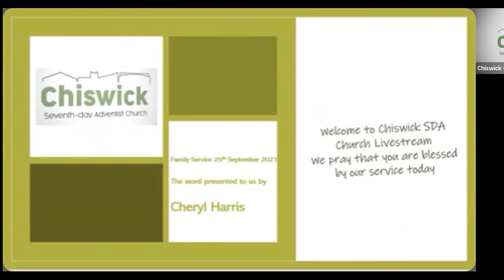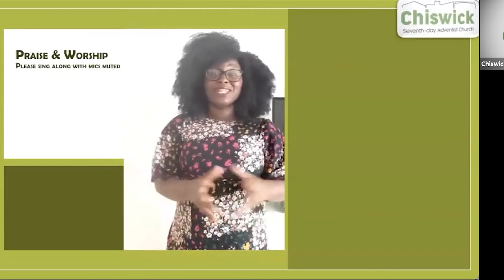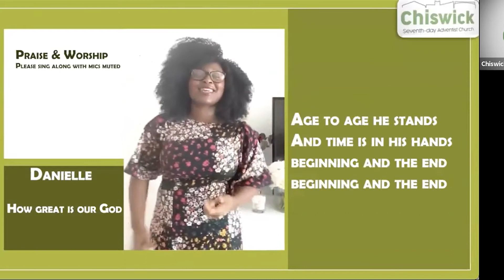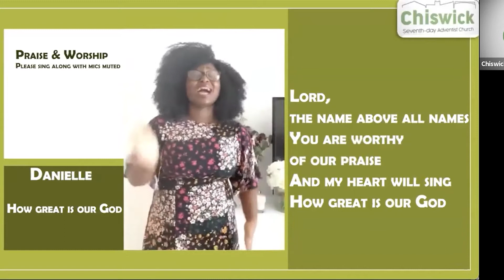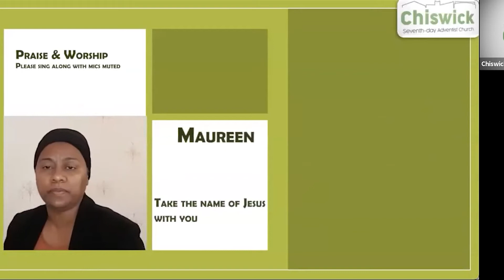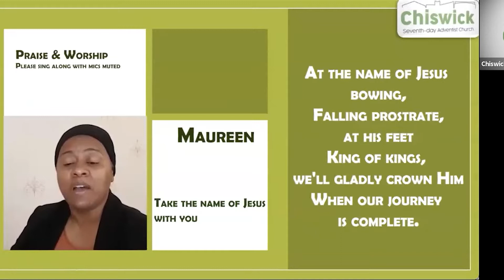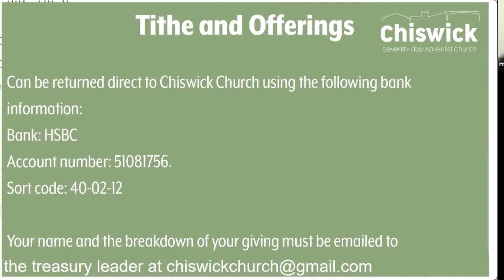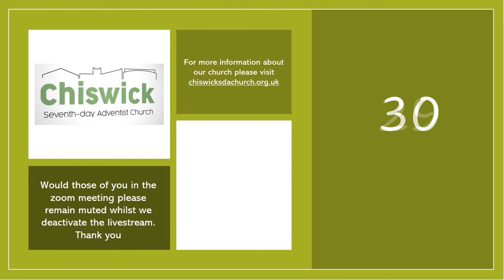Chiswick SDA Family Service - 25th September 2021